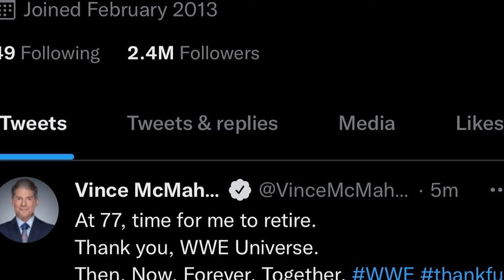😱😱😱😱 Vince McMahon has announced his retirement from WWE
🚨🚨 BREAKING NEWS🚨🚨 Vince McMahon has announced his retirement as chief of WWE, triple H has also announced that he is back as EVP of WWE Talent  relations.

 What all could this mean? How old is change WWE forever. Join me as I tell you what I think about this situation and that is Vince McMahon really gone?

if you like this episode and want to see more! then be sure to hit that like button,  comment for more and if you haven't already then smash that subscribe button!!!